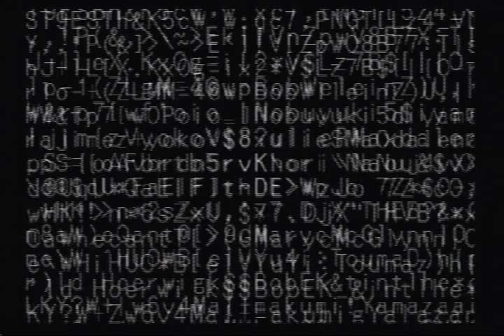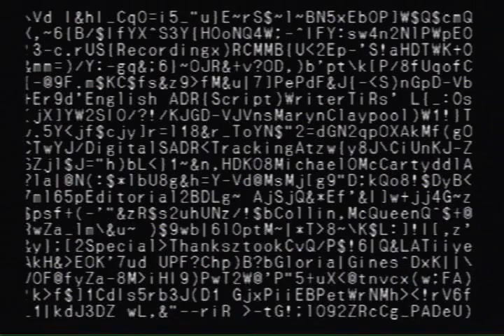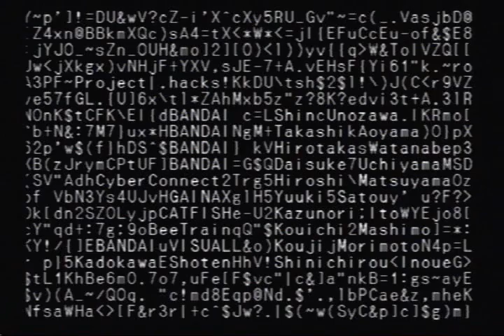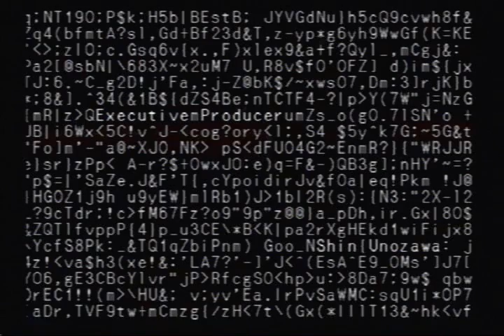Let's Play .hack//Outbreak [42] rule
What Harald intended...

more to come next update, we've still got the Outbreak extras to do.